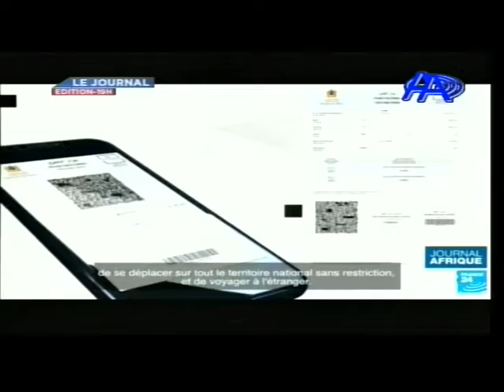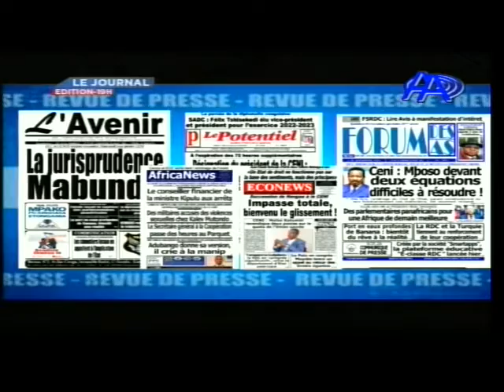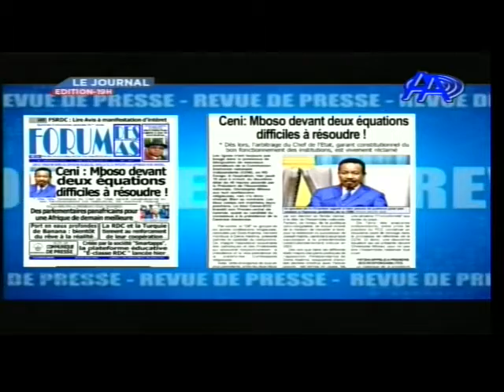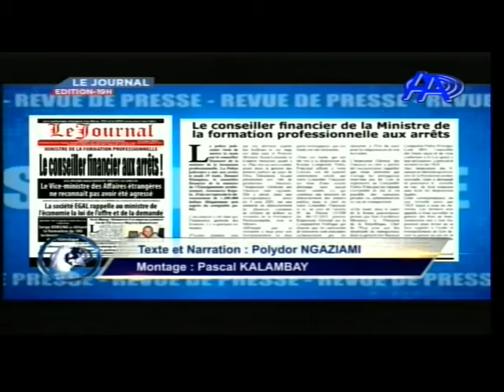JT AA DU VENDREDI 20 AOÛT 2021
PRÉSENTATION: PATRICIA BASUA MUANDA